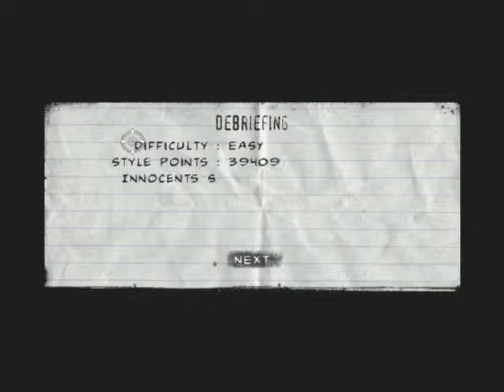The Punisher (2005) Walkthrough Mission #10 "Grand Nixon Island" Part 4/4